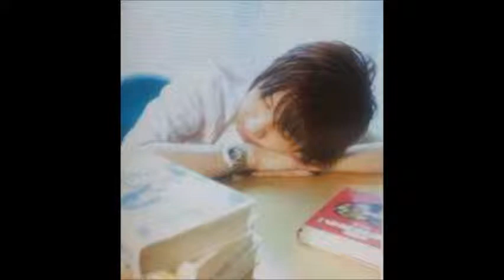まえぬ、駐車場でフリーザと戦う夢を見る！！戦闘力は10！？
前野智昭さんは"駐車場でフリーザと戦う"夢を見るそうです！
対して浪川大輔さんの見る夢は、パーマントをつけて、、、

サンラジオ・レジデンス　第13回より